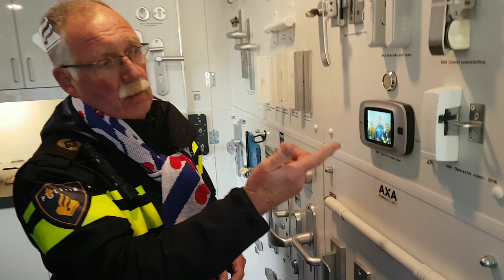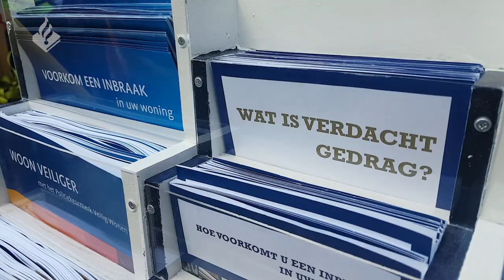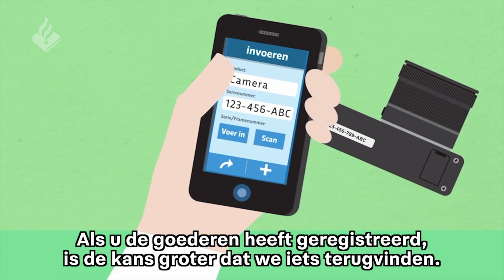Politie in de buurt | afl. 3 : Jan Mulder - Elfstedentocht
In de serie ‘Politie in de buurt’ laten we politieagenten zien die in contact staan met inwoners van hun wijk. In deze aflevering zie je Jan. Met zijn preventietruck trekt hij langs de bekende Friese elf steden om de inwoners te informeren over inbraakpreventie en het belang van het registreren van eigendommen.